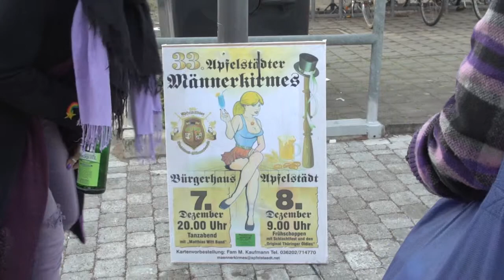Neue Töne von rechts: Wie rechts ist der Mainstream? Das Beispiel Rap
Am 2. und 3. Dezember 2013 fand in Neudietendorf die Fachtagung "Neue Töne von rechts?" zum Thema Rechtsrock statt. Die Rapperin Sookee und Anna Groß vom Springstoff-Label sprachen mit politikorange über Sexismus und gruppenbezogene Menschenfeindlichkeit im Rap.

hrsg. von: Bundeszentrale für politische Bildung
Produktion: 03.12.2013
Redaktion/Schnitt: Emily Ulbricht, Xaver Neumann